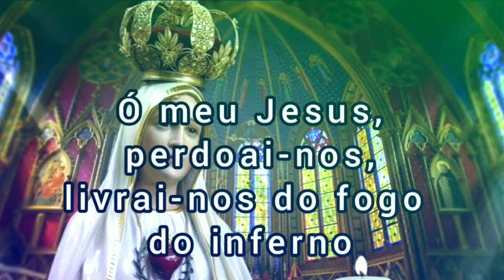A História de Nossa Senhora de Fátima - Imagens da internet / Não autorais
A História de Nossa Senhora de Fátima
Todas imagens foram encontradas na internet, não são trabalhos autorais.

Oradores: Coral de orações de fé

No dia 13 de maio celebramos o dia de Nossa Senhora de Fátima. Em maio de 1917 o Papa Bento XV, em meio a Primeira Guerra Mundial, convocou todos os católicos para se unirem em oração e pedirem a Nossa Senhora que intercedesse na guerra e trouxesse paz para aquele momento. E foi a partir daí que começa a história de Nossa Senhora de Fátima.
Oito dias após a convocação do Papa, em resposta as orações, Nossa Senhora de Fátima fez sua primeira aparição em 13 de maio de 1917 na pequena aldeia de Fátima em Portugal. Em um local chamado “Cova de Iria”, ela apareceu para três pequenos pastorinhos: Lúcia, Francisco e Jacinta.
As aparições continuaram nos meses seguintes e mesmo em meio a perseguições, maus tratos e acusações de serem mentirosos, Lúcia, Francisco e Jacinta estavam na Cova de Iria para esperar por Nossa Senhora de Fátima.
E foi também nessa última aparição que Nossa Senhora de Fátima revelou ser a “Senhora do Rosário” e pediu que ali fosse construída uma capela em sua homenagem.

Oração à Nossa Senhora de Fátima
Ó meu bom Jesus, perdoai-nos, livrai-nos do fogo do inferno, levai as almas todas para o céu e socorrei principalmente as que mais precisarem. Nossa Senhora do Rosário de Fátima, rogai por nós.

GOSTOU?